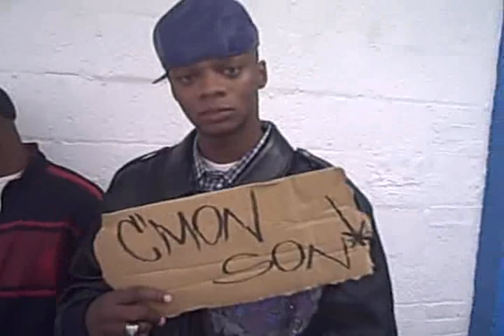DJ NU PRESENTS DA GRIND DVD BEHIND DA SCENES OF PAPOOSE DOES CMON SON AT PAID A GRIP VIDEO SHOOT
GURLS STILL DOIN THEY THANG SHOUTOUTS TO CHYNADOLL, CRYSTAL BATES ,VICKY J,MALAN DIOR ,NEVEAH LE TIOS exclusve THUGACATED.COM FOOTAGE